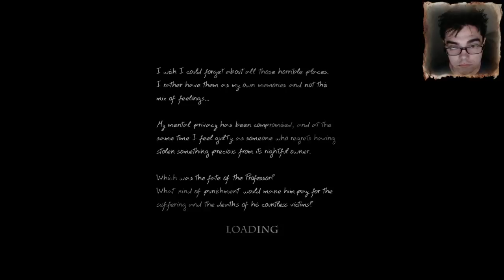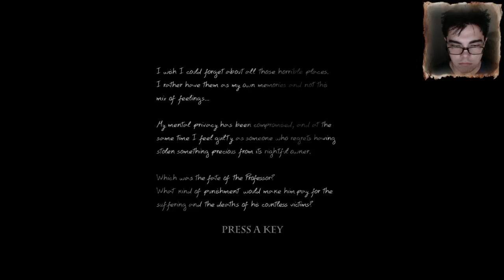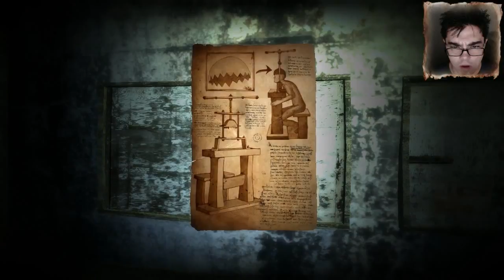DOORWAYS | Part 3 | Chapter 2 Begins!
This is the third presentation I gave at The Genesis Revelation conference I did in Pocola, Oklahoma on . 16 vesves17, 2017. This one picks up where Part 2 left off, with the Serpent tempting.

In this episode we drag the poop car out of the barn, clean it up, free the stuck brake drum, and see if it will drive!! The carb still needs rebuilt and the timing needs sorted out, so stay.